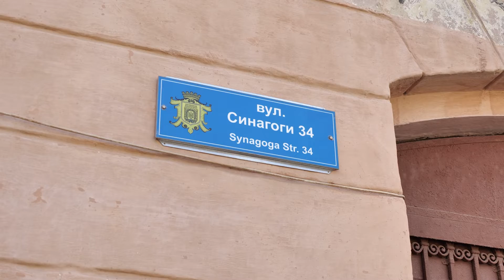Новий випуск спецпроєкту «Зроблено»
11 травня працівники МКП «Чернівціспецкомунтранс» розпочали роботи щодо ліквідації стихійних сміттєзвалищ у громаді. Як боротимуться з порушниками та де ліквідували перші засмічення– дивіться у нашому відеоматеріалі.
Спікер: Ігор Крохмаль – заступник чернівецького міського голови.